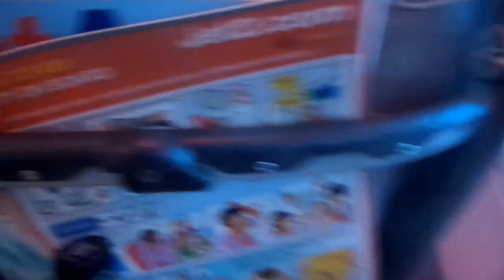Flight Report Jet2 Holidays Boeing 737-800 Reus-London Stansted full flight 19/6/17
Accidentally deleted sorry folks :(